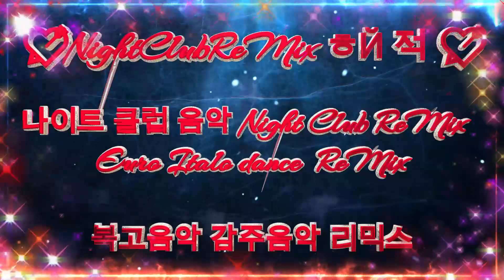[CLUB EDM] DJ DREAM CLUBSOUND DJ Ferry Nonstop ReMix